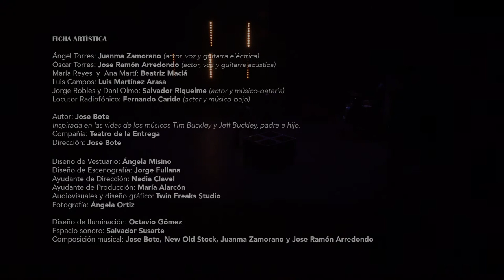Torres (Teatro de la Entrega) | Vídeo Promo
Teatro de la Entrega
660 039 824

Autor: Jose Bote
Inspirada en las vidas de los músicos Tim Buckley y Jeff Buckley, padre e hijo.
Compañía: Teatro de la Entrega (Premio Azahar a Mejor Empresa de Teatro de la Región 2019)
Dirección: Jose Bote (Premio Azahar Mejor Director de Escena de la Región de Murcia 2018)

Reparto:

Ángel Torres: Juanma Zamorano (actor, voz y guitarra eléctrica)
Óscar Torres: Jose Ramón Arredondo (actor, voz y guitarra acústica)
María Reyes y Ana Martí: Beatriz Maciá
Luis Campos: Luis Martínez Arasa (Premio Azahar Mejor Actor 2019)
Jorge y Dani: Salvador Riquelme (actor y músico-batería)
Locutor Radiofónico: Fernando Caride (actor y músico-bajo)

Diseño de Vestuario: Ángela Misino
Diseño de Escenografía: Jorge Fullana
Ayudante de Dirección: Nadia Clavel
Ayudante de Producción: María Alarcón
Audiovisuales: Twin Freaks Studio

Diseño de Iluminación: Octavio Gómez
Espacio sonoro: Salvador Susarte
Composición musical: Jose Bote, New Old Stock, Juanma Zamorano y Jose Ramón Arredondo
Agradecimientos especiales: Leticia Sánchez, Asia León, Pablo Pérez, Alicia Cano y a nuestros padres.